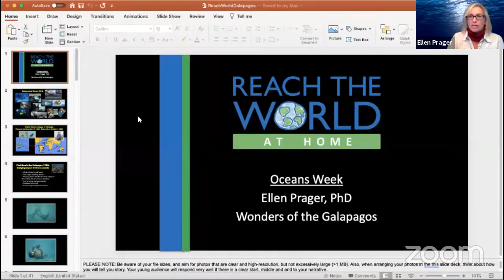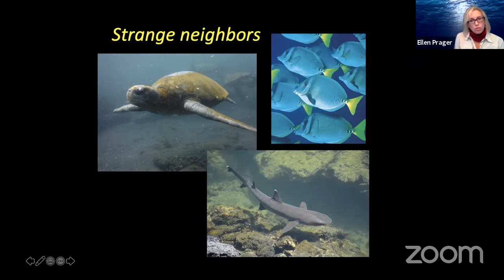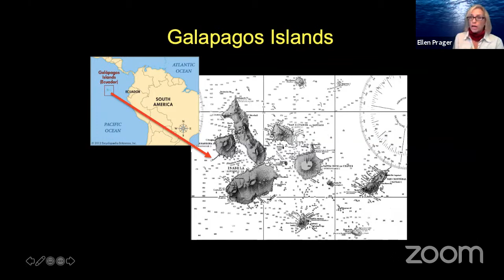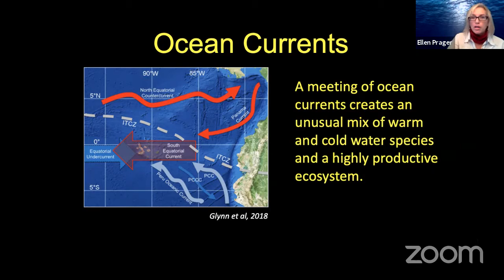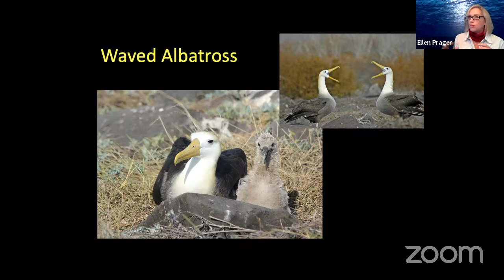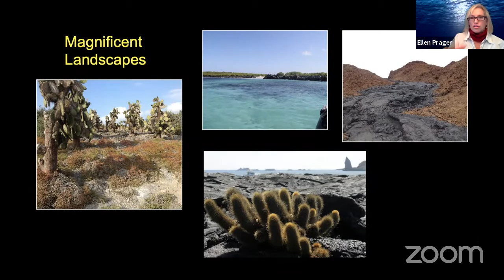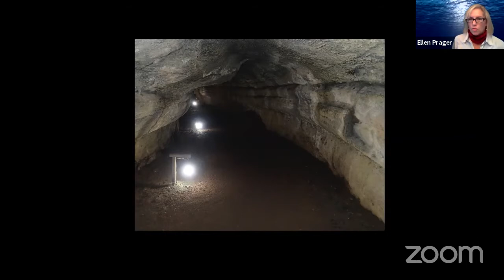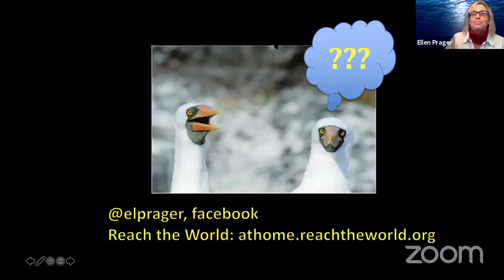Wonders of the Galapagos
What makes the Galapagos Islands such a unique ecosystem? Located 600 miles off the coast of Ecuador in the Pacific Ocean, this archipelago is home to incredible wildlife, both in and out of the water. Explorers Club Member and marine scientist Ellen Prager has lived and worked in the Galapagos Islands for years. Using her incredible photographs and stories, she will share the science behind one of the most fascinating places on Earth!